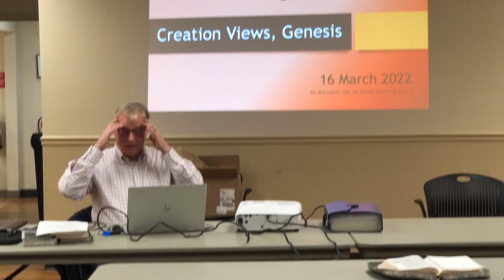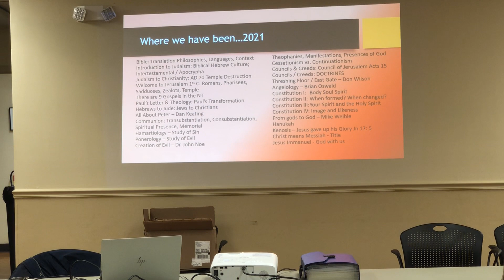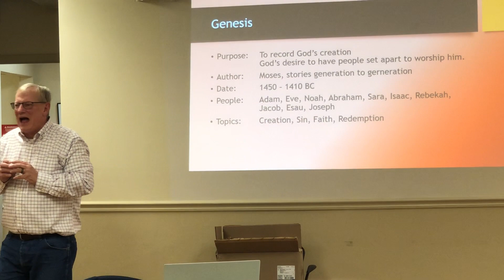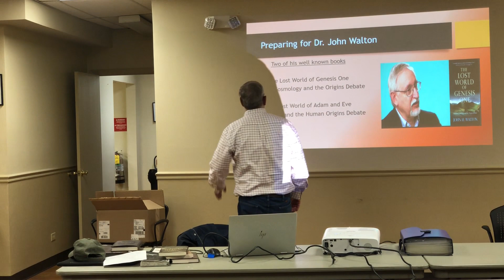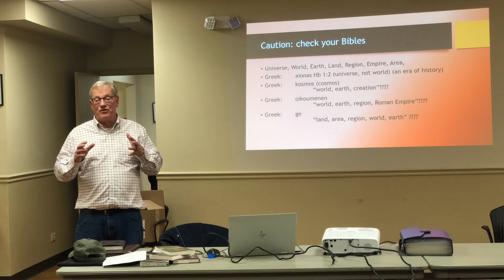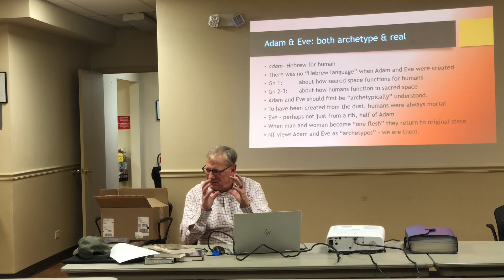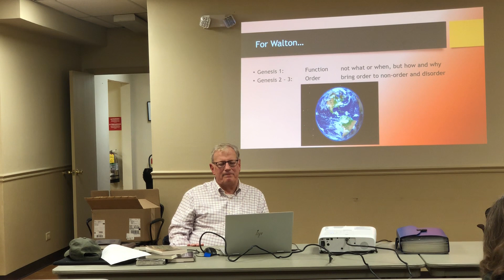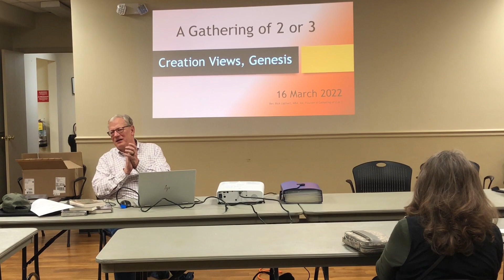AG23 Creation Views Genesis 3/16/22 Rick Ligthart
Creation/Genesis: Theology, Lessons, Interpreting

Rev. Rick Ligthart, MA from Wheaton;  This Genesis overview includes genre, context, content, history, authorship, key events, key characters, traditions, Torah place, OT Hebrew, Septuagint, and interpretation theories. At completion, attendees will have received a usable summary of Genesis in preparation for Kathy Wellman and Dr. John Walton.